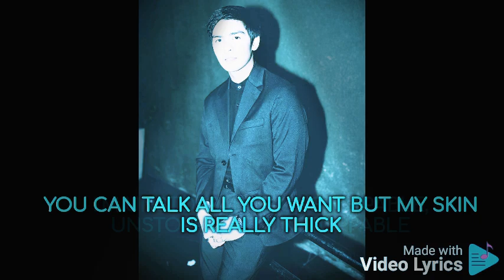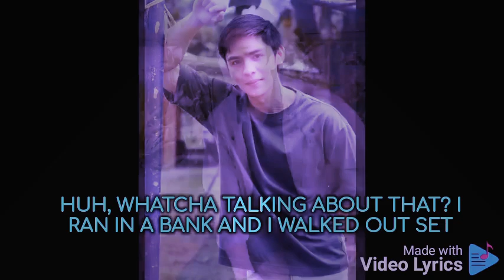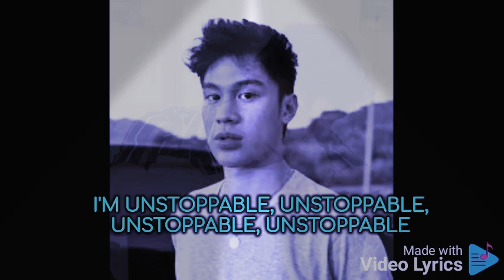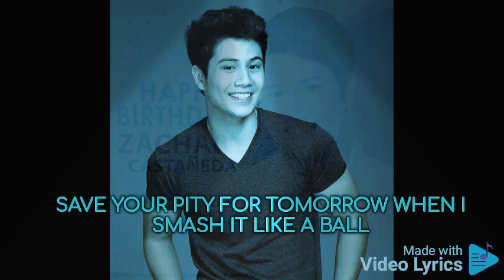Unstoppable By Kat Deluna Lyrics March 20 2023